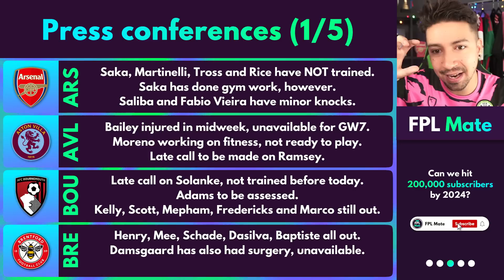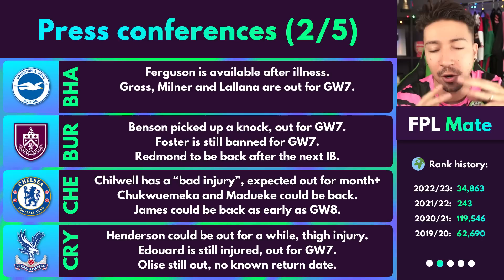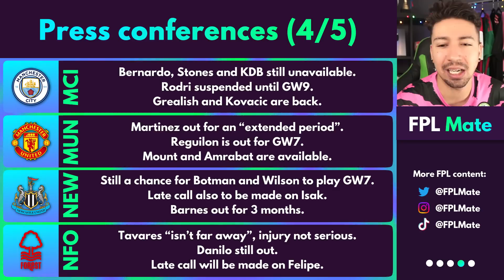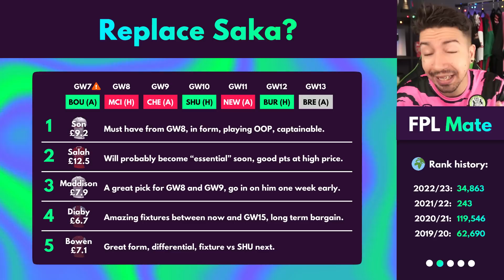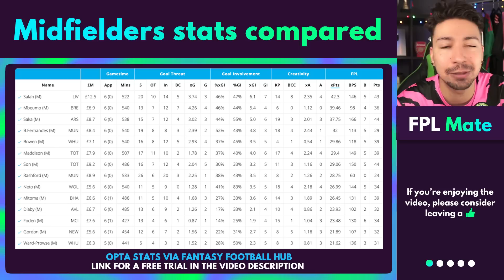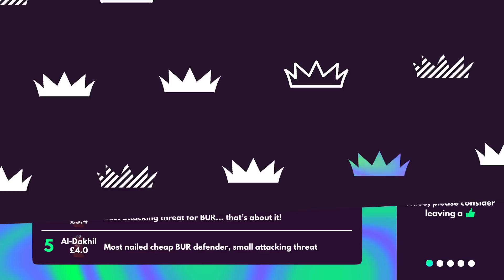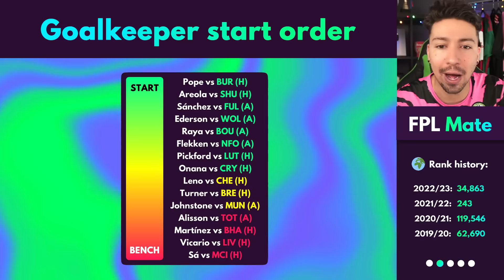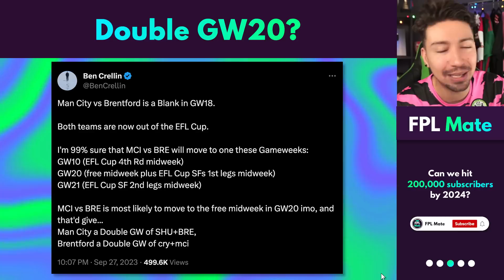FINAL FPL DECISIONS FOR GW7! ALL Injury News! Saka Update + MORE! | Fantasy Premier League 2023-24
With the FPL Gameweek 7 deadline upon us, it’s time to make our final decisions for our team selection.

In this video we will cover the latest Premier League injuries, and best replacements for injured players. We will look at rotation risk players and predicted lineups for clubs. We will also talk about the best transfers, whether to take a hit, chips and which players to play and which to bench.

After you have watched this you will finally be ready with your GW7 squad template.